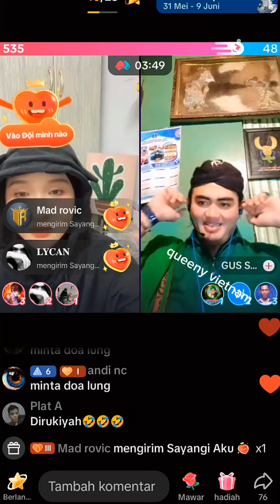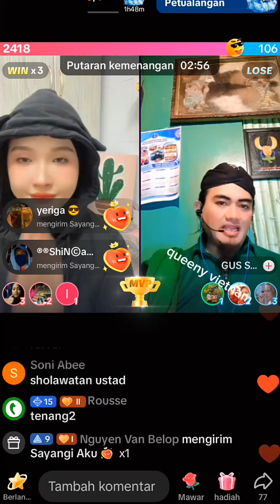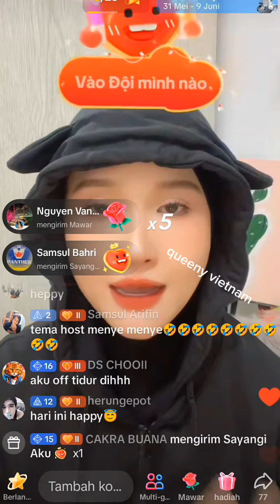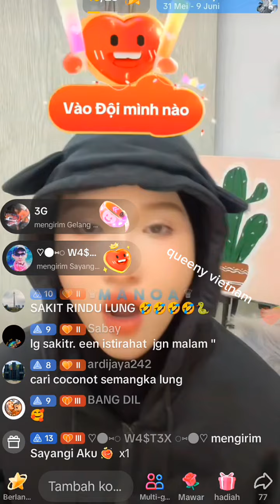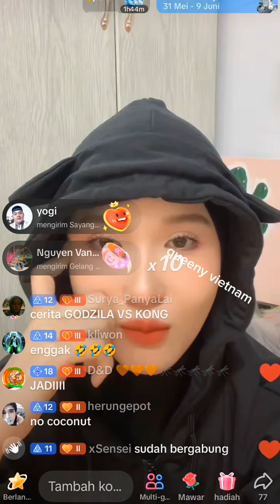queeny vietnam ditanya sama Gus, temanya apa kok followers nya bisa banyak ??